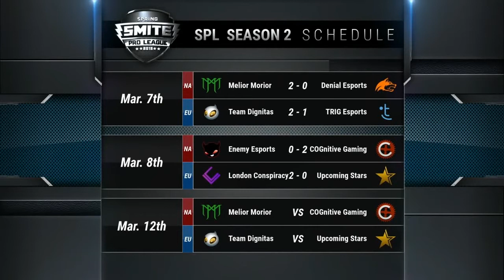Smite Fr - SPL Na week 1 : Enemy eSports Vs Cognitive Gaming game 2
Premier Weekend de la Smite Pro League américaine. Toutes les rencontres sont en best of 3. Un match qui oppose Enemy eSports à Cognitive Gaming commenté par moi-même, donnez moi votre avis.